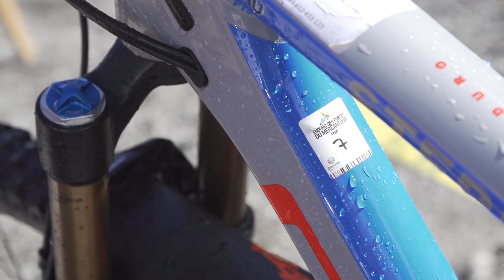CUBE Actionteam - Enduro World Series 2016 Round 7 - Valberg, France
CUBE Actionteam at Enduro World Series #7 - Valberg, France